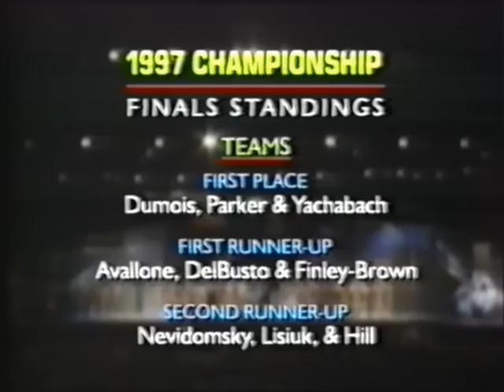1997 World Aerobic Championships USA Trials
If you need help downloading from mega, search on Youtube for a guide. It's best to use Google Chrome but a Firefox plugin exists also.